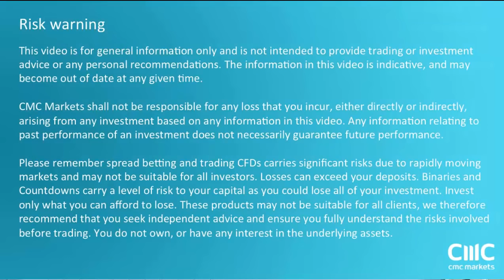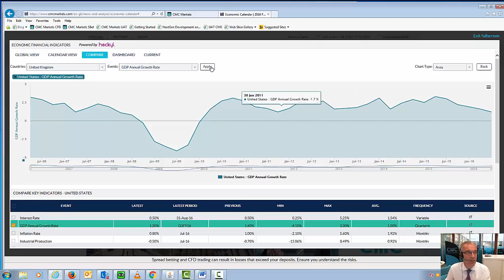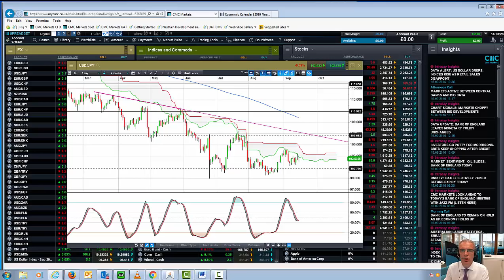Bank of Japan and US FOMC in focus - 16th September 2016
A quick look at the upcoming Bank of Japan and US Federal Reserve rate meeting, and what to expect.